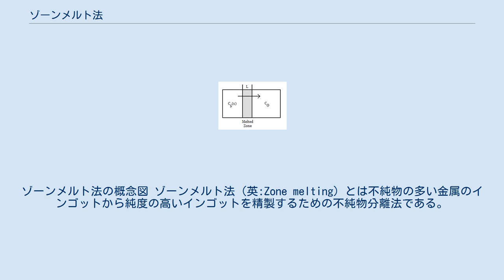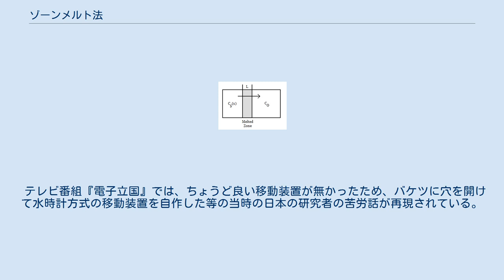ゾーンメルト法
ゾーンメルト法の概念図 ゾーンメルト法（英:Zone melting）とは不純物の多い金属のインゴットから純度の高いインゴットを精製するための不純物分離法である。
 ゾーン精製法はインゴットの末端に不純物を分離する、あるいは分析などを目的に不純物を濃縮するために利用される。
これに対して、ゾーン均一法は不純物を材料に均一に含ませる方法である。
トランジスターやダイオード半導体の製造において、ゲルマニウムインゴットはゾーンメルト法によって製造される。
次に、少量のアンチモンを融解相に加え、インゴット中を通していく。
適切な加熱条件の選択により、アンチモンを均一にゲルマニウムに溶けこませることができる。
 まず、棒状（柱状）のインゴットの一端を部分的に加熱して熔融（メルト）させる。
この時、流れて大きく変形するほどには熔かさない。
次いで加熱する箇所を移動し、熔融している部分（ゾーン）を順次反対側の端まで動かしてゆく。
すると液体・固体間の相転移現象において液体側に不純物が排出されるような働き（偏析）がある物質では、以上のような操作により、再度固体になった部分からは不純物が除かれ、溶融部分に残った不純物は、最終的にインゴットの末端に集まる。
 この手法は、トランジスタに必要な高純度の半導体半金属（当初はゲルマニウム）を効率的に得るゾーン精製法として、1952年にベル研究所で助手として働いていたウィリアム・ガードナー・プファンにより発明された。
手法自体は半導体半金属に限らず、平衡で固体および液体段階で不純物濃度にかなりの違いがあるどのような溶質－溶媒系においても応用することが可能である。
 似通ったプロセスにゾーン再メルト法（Zone remelting）がある。
これは複数の溶質を純粋金属に分布させる方法である。
これは半導体製造に重要であり、異なる伝導率の複数の溶質が使用される。
ゲルマニウムにおいて、V族のアンチモンや砒素など5価の元素は負（n型）の伝導をもたらす。
アルミニウムやホウ素のようなIII族の3価の元素は正（p型）の伝導をもたらす。
そのようなインゴットで、ゆっくり再冷却している部分を溶かすことにより、加熱した帯域の中の溶質は均質に分配される。
結果、望ましいn-pとNP接合が作られる。
 さまざまなヒーターがゾーンメルト法に使用されている。
その最も重要な特徴は、インゴットを通して一定速度で移動し、短い融解帯（ゾーン）を作る性能である。
一般に、誘導コイル、リング状の抵抗ヒーター、ガス炎が使用される。
他の方法は磁場中に液体を保つようにセットされたインゴットを置き、起磁力で直接電流を流す方法である。
 テレビ番組『電子立国』では、ちょうど良い移動装置が無かったため、バケツに穴を開けて水時計方式の移動装置を自作した等の当時の日本の研究者の苦労話が再現されている。